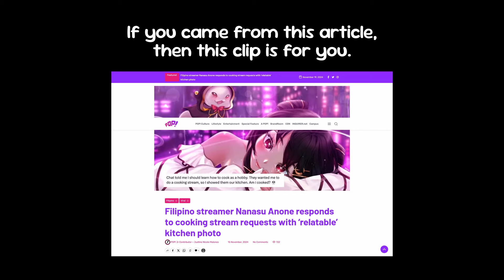Nanasu's "embarrassingly relatable" kitchen revealed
@NanasuAnone revealed their home kitchen to her chat after she tackled her plans to do cooking streams. It was embarrassing to look at. So embarrassing it got featured in an article from Philippine Daily Inquirer's InqPOP documenting how "relatable" to Filipinos her kitchen is.

she's cooked to perfection.